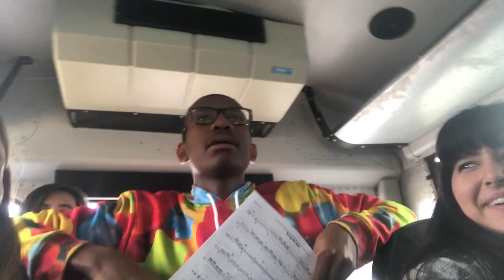TARGET TIME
HIPE travels to Target in a mini bus!

We didn't get that Target sponsorship, we just love to go shipping there.